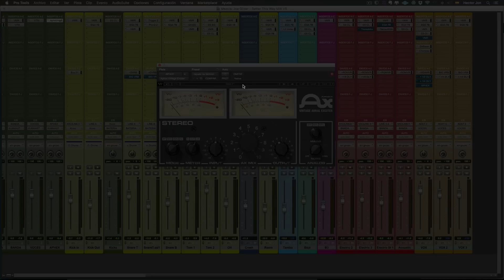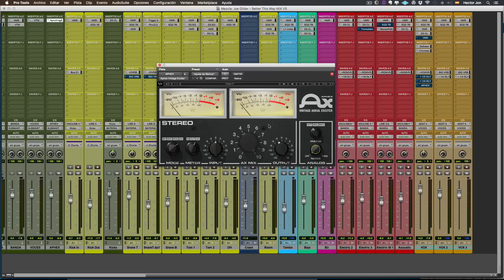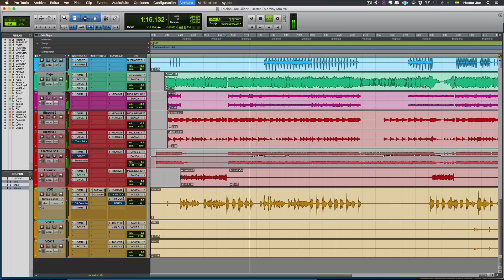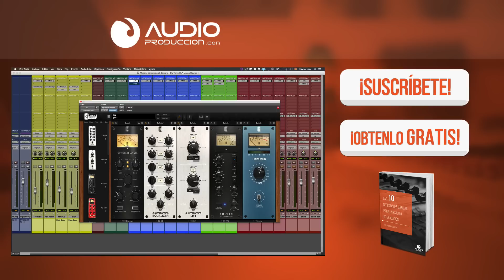Cómo Usar El Waves Aphex Vintage Aural Exciter En La Voz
Cómo Usar El Waves Aphex Vintage Aural Exciter En La Voz. Más videos y artículos como este

Aquí te enseñamos cómo usar el Waves Aphex Vintage Aural Exciter En La Voz para darle más presencia, brillo y definición en una mezcla.

Audioproduccion
Obtén nuestro Ebook y una Sesión Multi-Track Gratis - "Las 10 Necesidades Básicas Para Un Estudio De Grabación" y “The Love Of My Life”
Para poder trabajar contigo visita mi página: